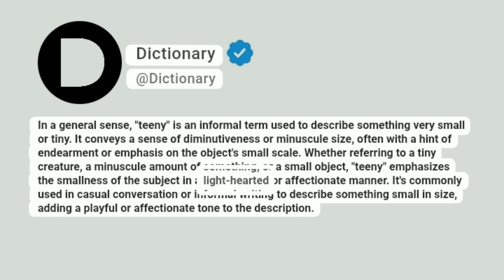Teeny Meaning In English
In a general sense, "teeny" is an informal term used to describe something very small or tiny. It conveys a sense of diminutiveness or minuscule size, often with a hint of endearment or emphasis on the object's small scale. Whether referring to a tiny creature, a minuscule amount of something, or a small object, "teeny" emphasizes the smallness of the subject in a light-hearted or affectionate manner. It's commonly used in casual conversation or informal writing to describe something small in size, adding a playful or affectionate tone to the description.